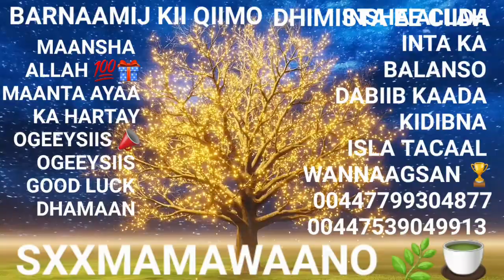OGEEYSIIS📣OGEEYSIIS BARNAAMIJ KII, QIIMO DHIMISTA EE CIIDA MAANTA AYAA U DANBEEYSO💯🧕📝